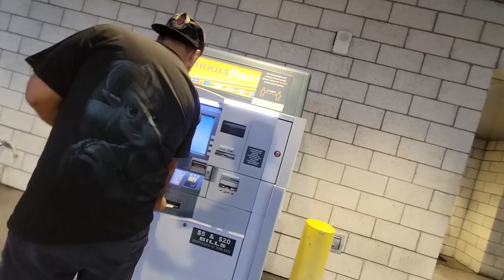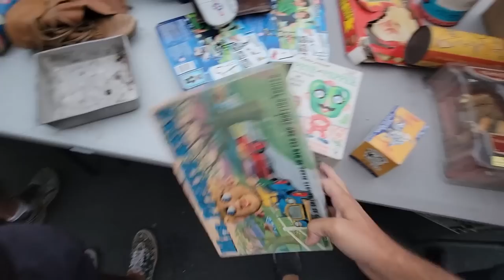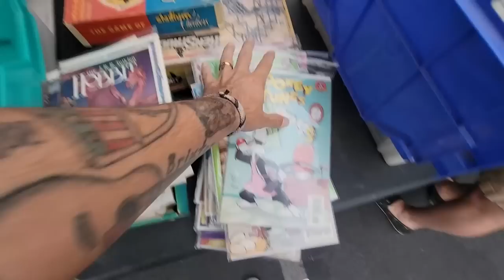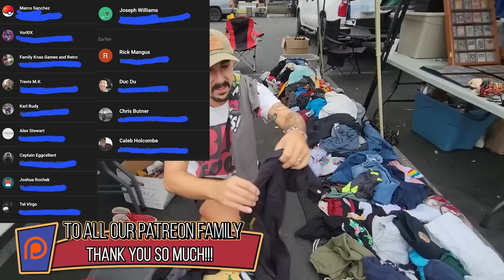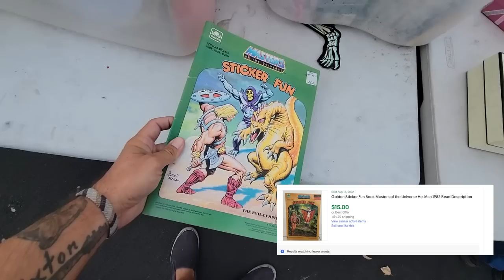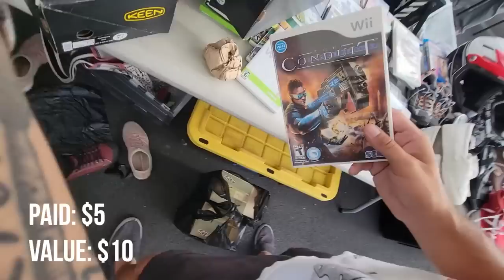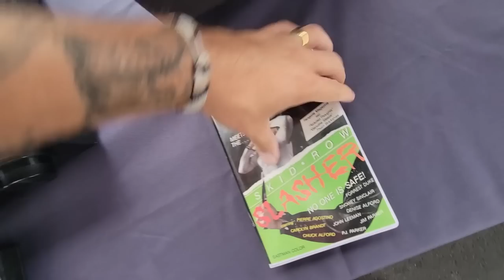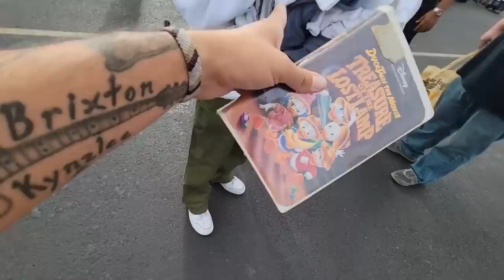Cannot believe this happened to us at THE FIRST BOOTH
Offset your carbon footprint on Wren The first 100 people who sign up will have 10 extra trees planted in their name!